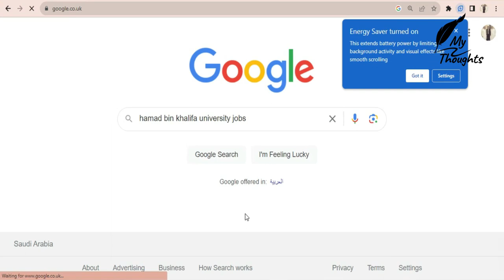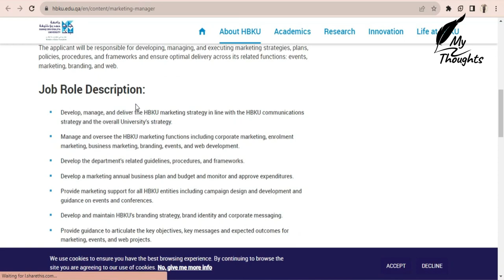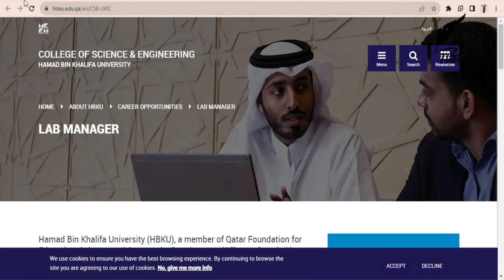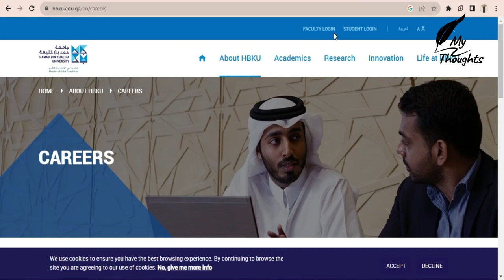Teaching Jobs in Qatar || Lecturer Jobs in University - Qatar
In this video you will know about the vacant seats of lecturer staff in university situated in Qatar. Keep Watching.